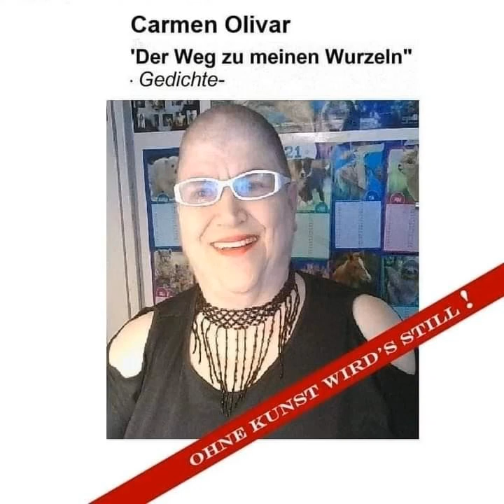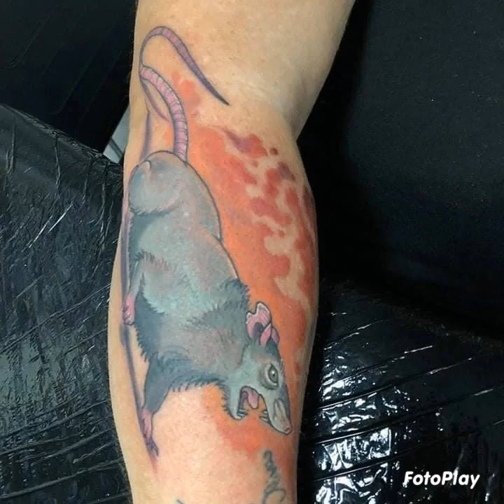cita_art_ Instagram Künstlerin und Autorin Berlin